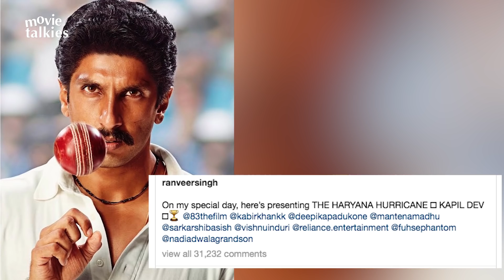FIRST LOOK I Ranveer Singh Stuns As He Transforms Into Kapil Dev For '83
Ranveer Singh turns a year older today and on the occasion of his 34th birthday, the actor surprised his fans with a special gift. Ranveer unveiled his look from his upcoming movie '83.

Ranveer is essaying the role of former Indian Cricket Team's captain, Kapil Dev, under whose leadership India won the 1983 World Cup. Ranveer's transformation is nothing less than magical as he is looking strikingly similar to the Haryana Hurricane.

The uncanny resemblance is complete with curly hair, a thick moustache and a white cricket jersey. You can also see him spinning a ball in the image. As he shared his look from the film, Ranveer wrote, “On my special day, here’s presenting THE HARYANA HURRICANE KAPIL DEV .”

The film’s team is presently shooting in the UK and his wife Deepika Padukone is essaying the role of Kapil Dev's wife, Romi Dev in the movie, which is being directed by Kabir Khan. '83  also stars Saqib Saleem, Tahir Raj Bhasin, Ammy Virk, Harrdy Sandhu, Pankaj Tripathi, Jiiva and Sahil Khattar among others. The film is slated to release on April 10, 2020 in Hindi, Tamil and Telugu.

We at MovieTalkies wish Ranveer a very happy birthday.